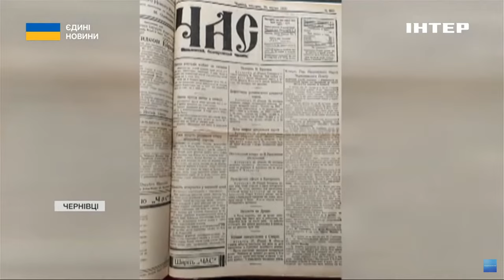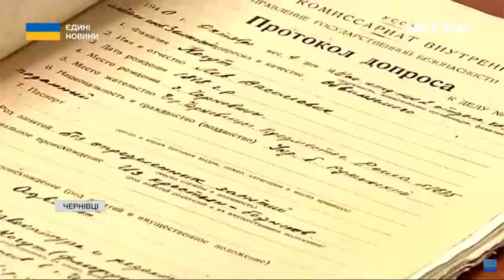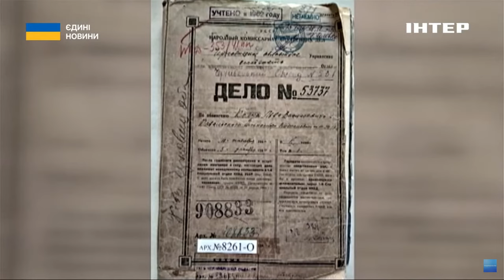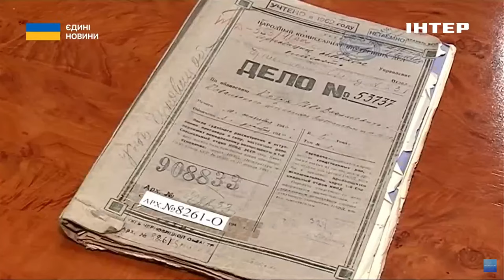У Чернівцях посмертно реабілітували відомого діяча Лева Когута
Радянська влада нищила українців, котрі не корилися її ідеології. Серед засуджених до страти в минулому столітті - буковинець Лев Когут, який ще у 1940 році писав: "Я свідомо український націоналіст". З матеріалами справи ознайомилася Ольга Лучек.